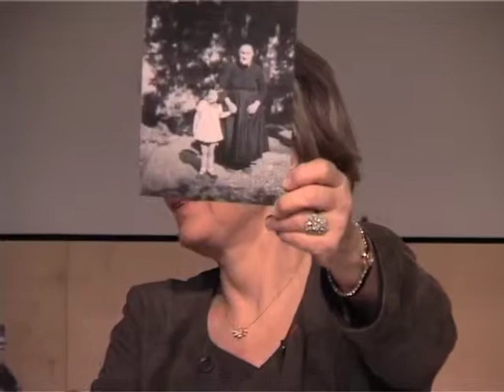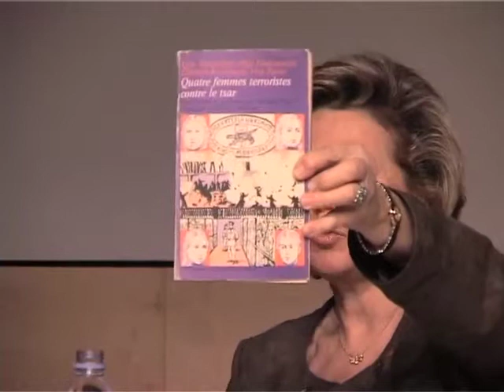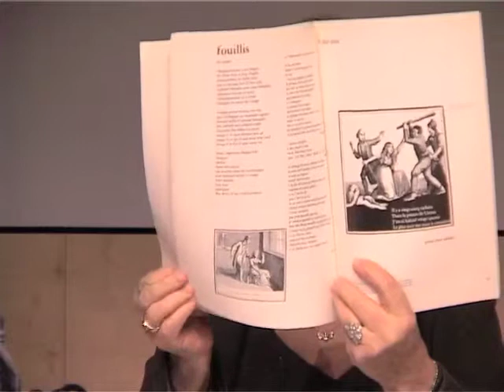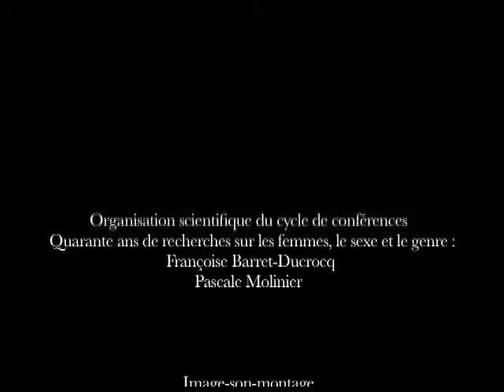Conférence de Christine Fauré (sociologue)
Donnée dans le cadre du cycle "Quarante ans de recherche sur les femmes et le genre"', Paris, Campus des Cordeliers, 5 février 2011